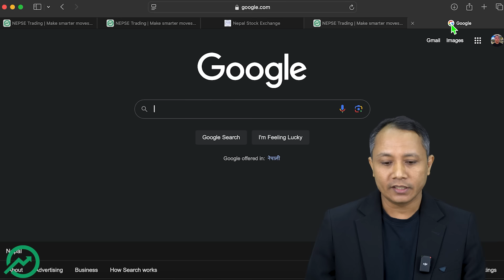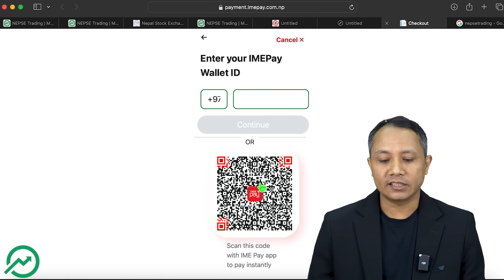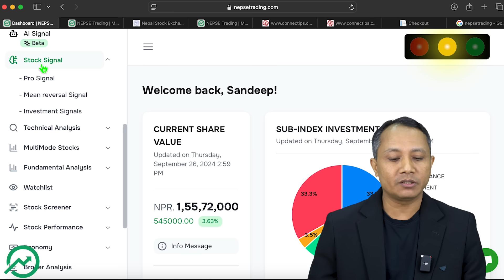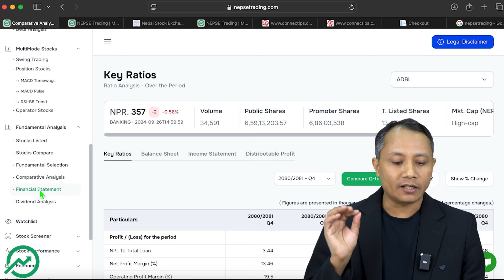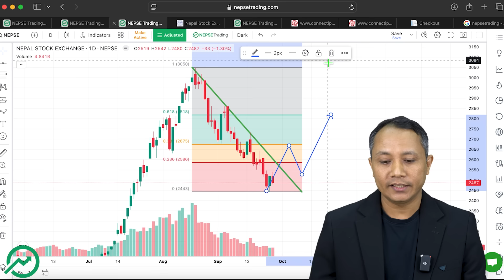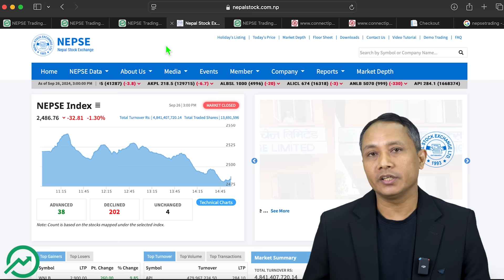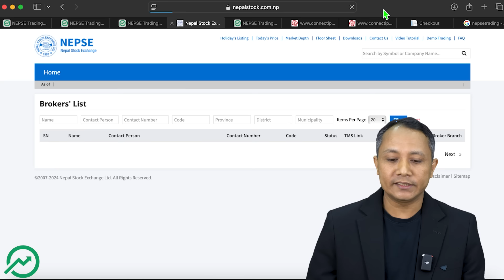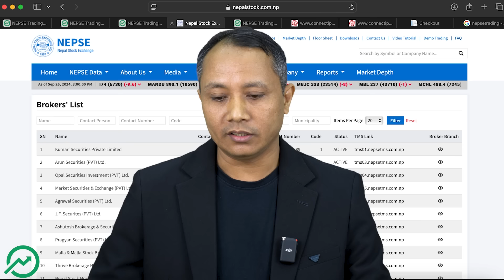Dashain Offers : Product and Class || Why Market Turnover Dropped from 30 to 5 Arba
A stock market analysis and research center is a Best  institution of Nepal that focuses on studying and analyzing various aspects of the stock market. These centers aim to provide investors, traders, and financial professionals with valuable insights and information to make informed decisions in their investment strategies.

Here are some key aspects and functions of a stock market analysis and research center:

Data Analysis: These centers collect and analyze vast amounts of financial data related to stocks, indices, sectors, and the overall market. They use statistical models, algorithms, and quantitative techniques to identify patterns, trends, and correlations.

Market Research: They conduct in-depth research on specific companies, industries, and market segments. This research includes evaluating financial statements, analyzing business models, assessing competitive landscapes, and identifying potential risks and opportunities.

Economic Analysis: Stock market analysis centers also examine macroeconomic factors such as interest rates, inflation, GDP growth, and government policies. They assess how these factors can impact the overall market and specific industries.

Fundamental Analysis: They evaluate the intrinsic value of stocks by analyzing a company's financial health, earnings potential, management quality, and competitive position. This analysis helps determine whether a stock is overvalued or undervalued.

Technical Analysis: These centers use charts, graphs, and technical indicators to study historical price and volume patterns. Technical analysis focuses on identifying trends, support and resistance levels, and other patterns that can assist in predicting future price movements.

Investment Recommendations: Based on their analysis, stock market research centers provide investment recommendations and reports. These recommendations can range from buy, sell, or hold ratings on specific stocks or sectors. They often include target prices and investment timeframes.

Market Commentaries: They provide regular market updates and commentaries on significant events, trends, and news affecting the stock market. These insights help investors stay informed and adapt their strategies accordingly.

Education and Training: Stock market analysis and research centers often offer educational programs, seminars, and workshops to help investors enhance their knowledge and understanding of financial markets. These programs may cover topics like investment strategies, risk management, and portfolio construction.